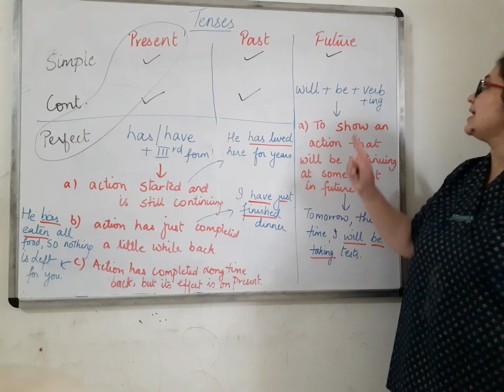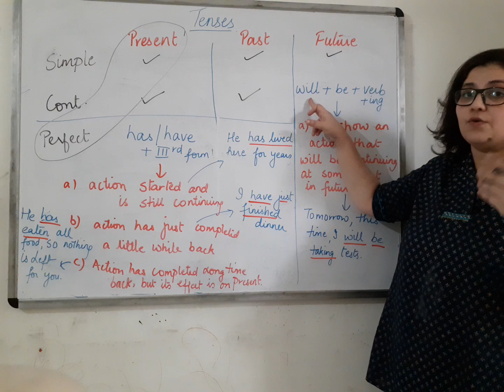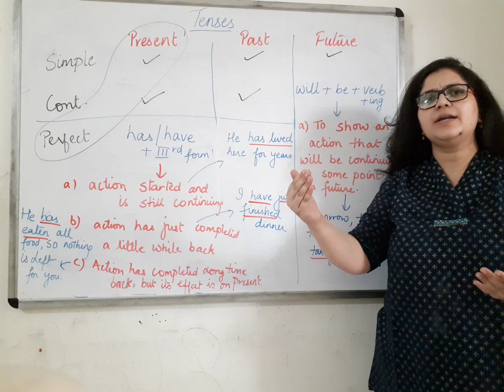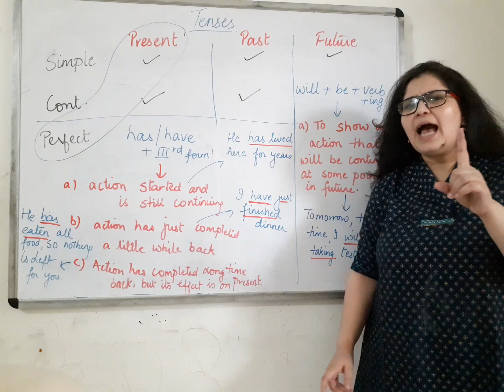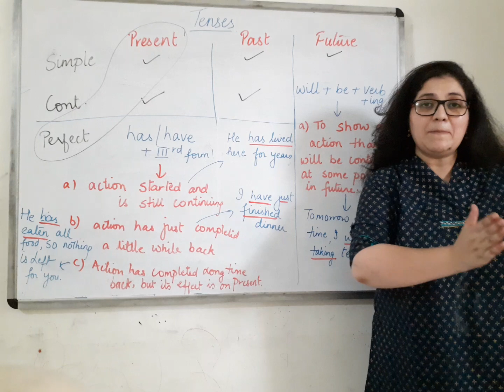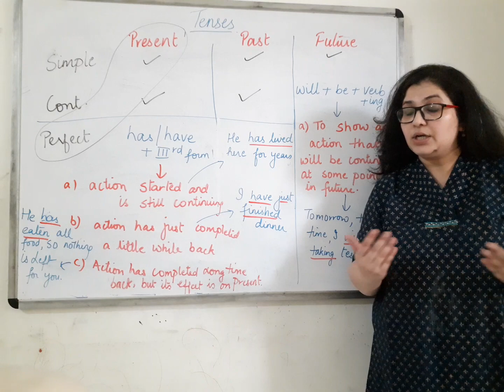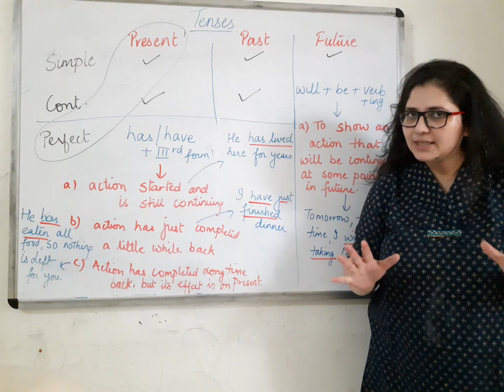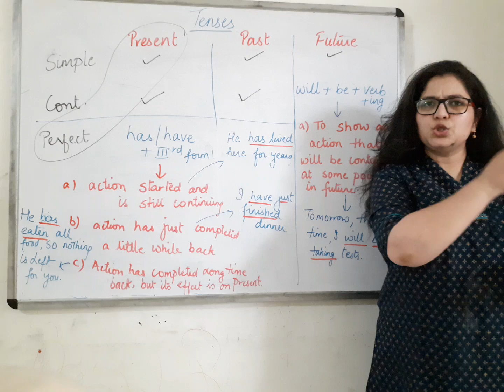English Grammar series I english tenses I present perfect & future continuous tense I EcoWorld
Hey viewers!!
Learn english with EcoWorld digital classes. In this EcoWorld English class, you will learn about the PRESENT PERFECT CONTINUOUS TENSE. I’ll teach you how to use it, when to use it, and what mistakes to avoid.
Happy Learning!!
Learn Tenses in English Grammar with Examples | Simple Present Tenses,Simple Past Tenses, | Learn Tenses in Easy Way | tense all rules | Tense Chart in English